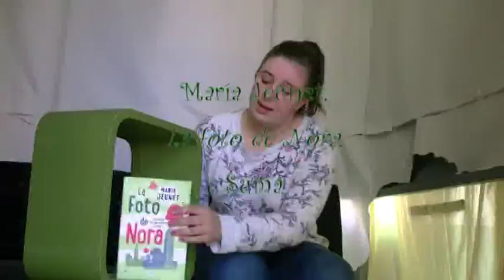Lecturas para verán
Suxestións de lectura para o verán 2015